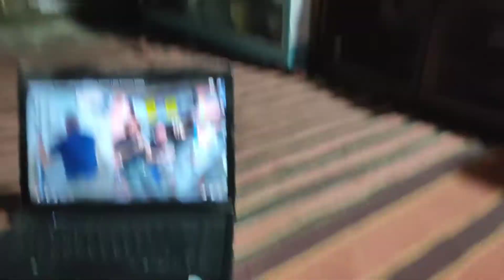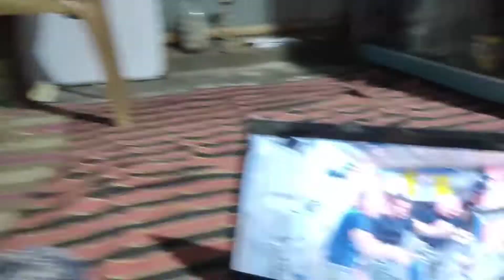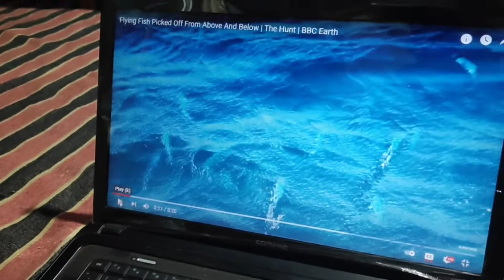padhega india to badhega india/degital class/purnima